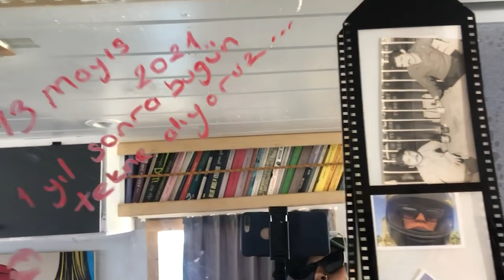KARAVANLA GEZERKEN PARA KAZANMAK | Konuk: Gani Müjde